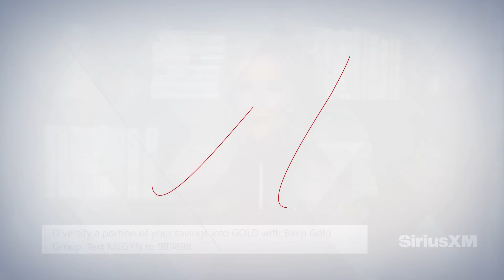"Rust" Movie Armorer Found Guilty... What That Means For Alec Baldwin, w/ Jonna Spilbor & David Wohl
Megyn Kelly is joined by attorneys Jonna Spilbor and David Wohl to discuss the "Rust" movie armorer being found guilty, what that verdict means for Alec Baldwin, and more.